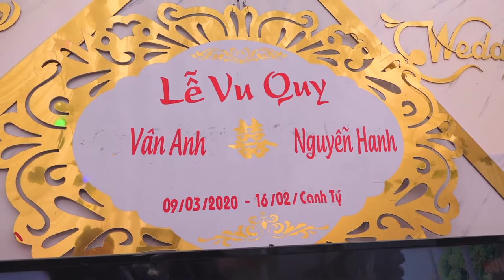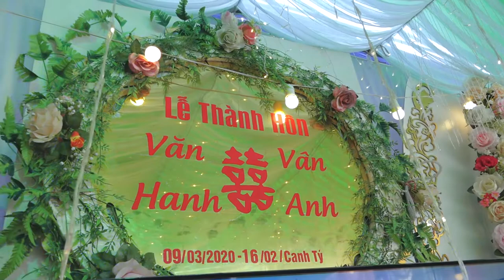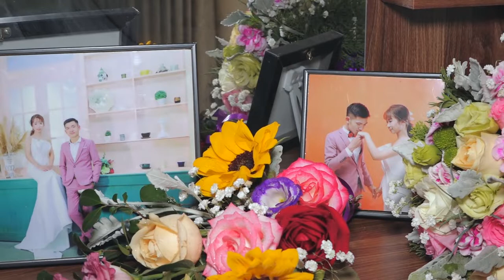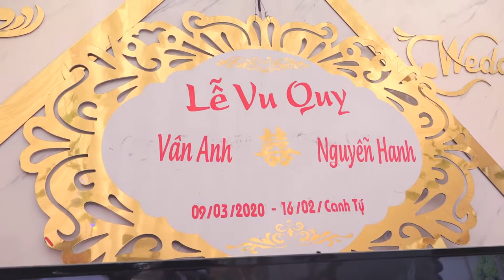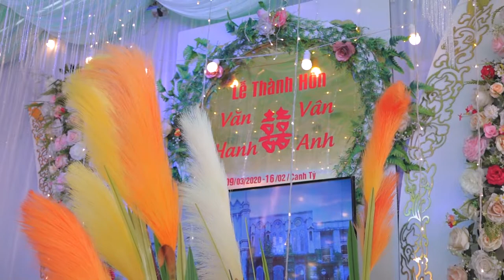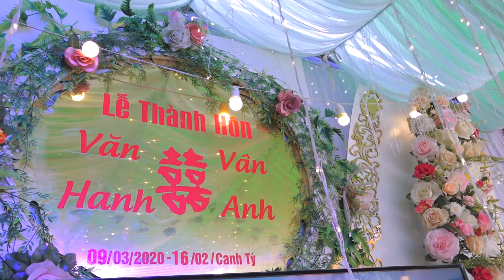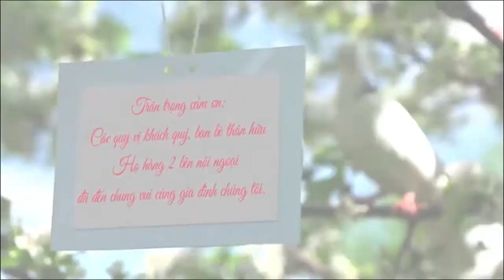LỄ THÀNH HÔN VĂN HANH VÂN ANH 16-2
quayphimtrongdao quayphimtrọngđảo LỄ THÀNH HÔN VĂN HANH VÂN ANH 16-2